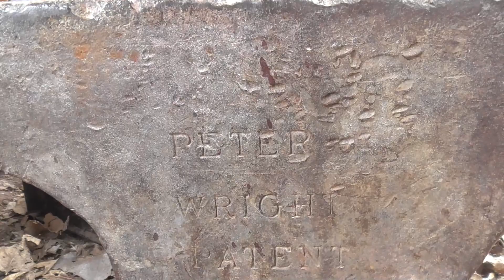FOUND eBay RESELL GOLD in FALLING DOWN CABIN & More MONEY MAKING FINDS, COOKING Nuke Outdoor Grill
Today lets talk show and tell some money making Trader resell GOLD and fire up the ol' Nuke grill for the first time this year.

                       Idaho Hillbilly
                Council, Idaho 83612